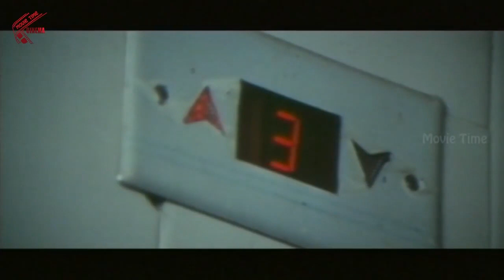Suman Telugu Superhit Movie The BEST ACTION Scenes | Vijayashanti , Kota Srinivasa RAo | Ram Reddy